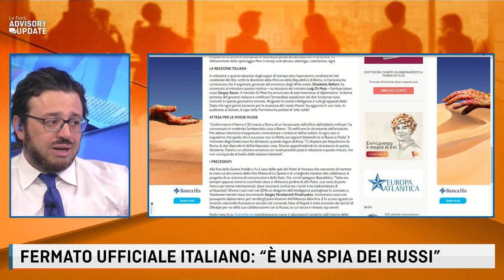FERMATO UFFICIALE ITALIANO: “È UNA SPIA DEI RUSSI”. TENSIONE ROMA-MOSCA